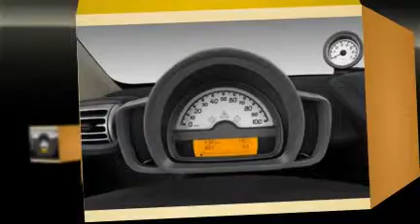iTouch Auto Accessories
EnjoyTheDrive.com is a SEMA-community that provides information on customizing and accessorizing vehicles, pickup truck, radiator and the best for your car interior. Let us help you guide to your best choices of accessories and custom parts.